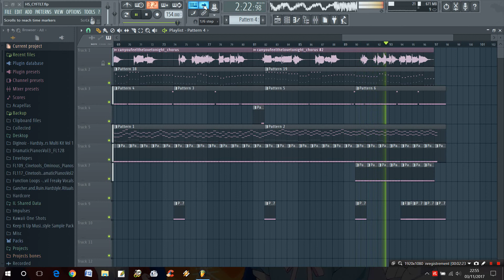Smiley Beat - Can You Feel The Love Tonight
Petit remix de "Can You Feel The Love Tonight" de Elton John :D